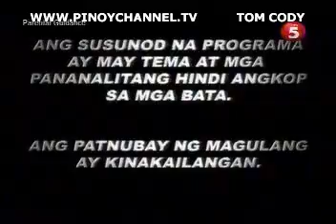MUK2MUK AUG 11 chunk 1